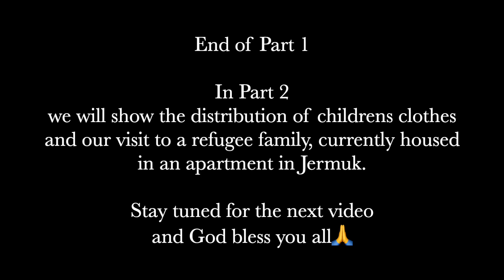ARMENIAN LIFE: Refugees in Jermuk (Part 1)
We visit a group of Artsakhi Refugees staying in a sanatorium in Jermuk.

Through the kind donations of our viewers, we were able to raise enough money to buy a good amount of winter clothes for the children of the refugees. We will show the distribution of the clothes in Part 2.

I asked some of the refugees about what they'd been through in the past few weeks and months. Their accounts of went they went through was horrific, but it was necessary for them to tell their stories, so the whole world can know the truth about what really went on.

We are continuing to take donations, so If you'd like to help these poor families (no matter where they reside in Armenia), we will ensure they receive new clothing and other necessary items, in order to live some kind of normal life.

Thank you and may God help our poor and needy brothers and sisters.🙏